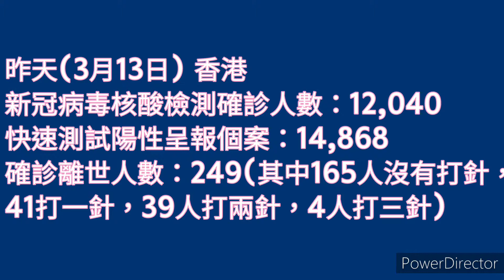【空氣散播】香港疫情 每天確診人數 Omicron 首批75醫護今抵港支援另300人本周內到港 香港BB深圳隔離21日三位醫護輪流做"臨時媽媽" 15032022@空氣先生Rex MagRex氣球魔術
【空氣散播】香港疫情 每天確診人數 Omicron 首批75醫護今抵港支援另300人本周內到港 香港BB深圳隔離21日三位醫護輪流做"臨時媽媽" 15032022